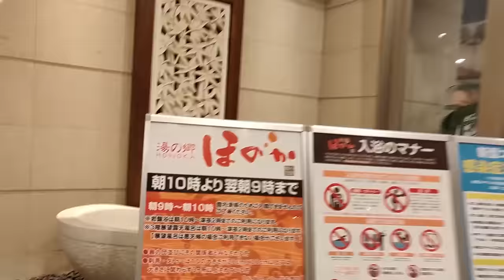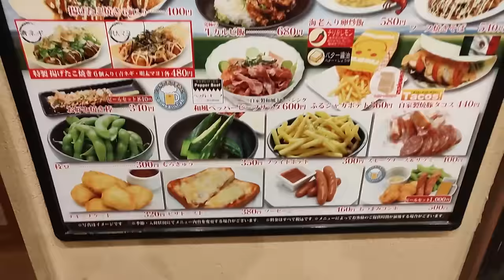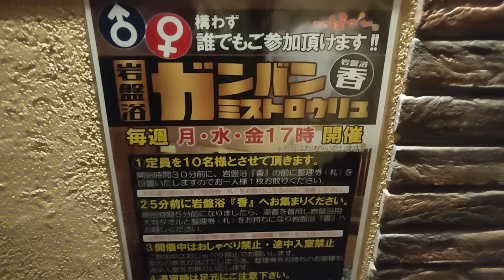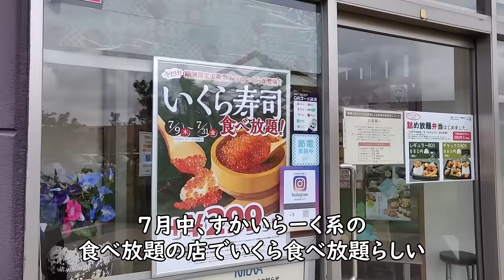【GoTo千葉】金曜の退勤後に銭湯泊まりする一般男性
最近雨ばかりでつらくなってきちゃいました。。。